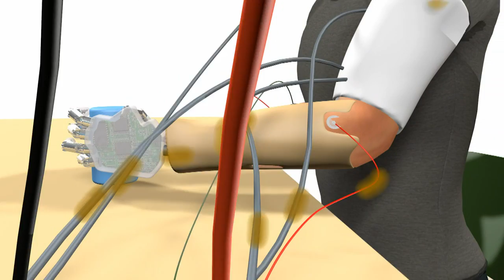Un amputé retrouve le sens du toucher grâce à une prothèse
Un amputé a retrouvé le sens du toucher grâce à une main artificielle expérimentale reliée aux nerfs de son bras, une première biomédicale qui ouvre la voie dans les prochaines années à une prothèse restituant la fonction d'un membre mais aussi ses sensations. Durée: 01:44.